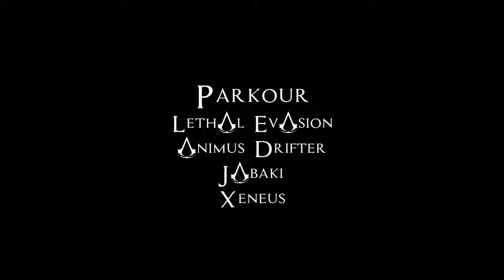RUN | The Definitive Assassin's Creed Parkour Montage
Xeneus: Greetings, wonderful Assassin's Creed Community! We wanted to extend a heartfelt thank you for taking the time to view our artwork. Working together to display our love for this franchise was an absolute joy. We hope that you thoroughly enjoyed the video and we are eagerly looking forward to producing even more exciting content in the days to come. Your support means the world to us - thank you from the bottom of our hearts!

Animus Drifter: Hey, Drifters! Thanks for checking this one out! Making it was some of the most fun I had making anything, and I hope you enjoyed how I made it sound along with the thumbnail I made for it! This was an amazing collaborative effort and wouldn't have been possible without each one of us contributing ❤️

Lethal Evasion: Hey guys! Thank you so much for checking out this collaborative project, I wouldn't be able to take part in this without you :D We've put a lot of work into this project and it means the world that you're here with us making it possible. I'd also like to thank Animus Drifter, Jobaki, and Xeneus for going above and beyond for this project, they've really done an amazing job! Much love, please enjoy the video ❤️

Special Thanks to: ProDanGaming
He made the discord server!! Cool dude

I ain't getting monetized in some of my videos, so if you want to support me financially, I am very much thankful for any amount! (Donate Thru Comments) , but as always, I'm very thankful for any kind of support you give to me :)).